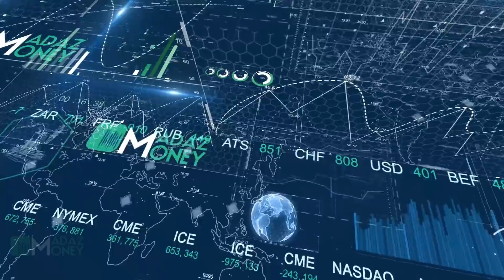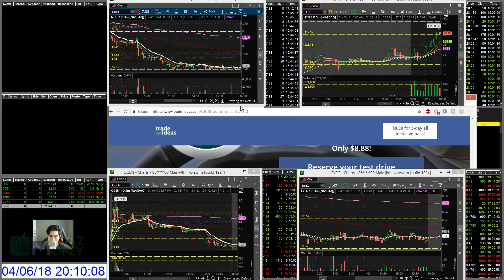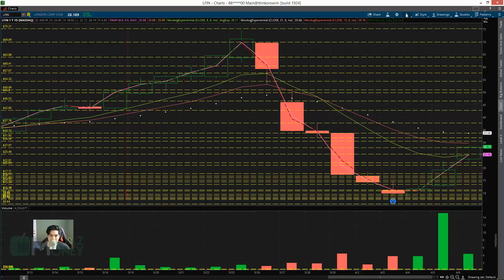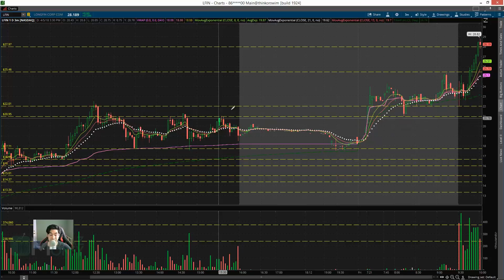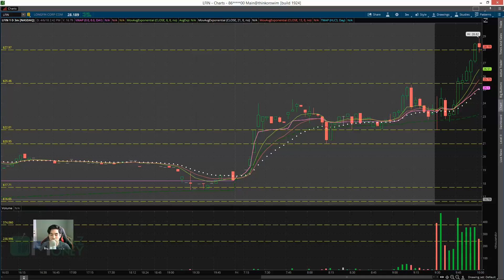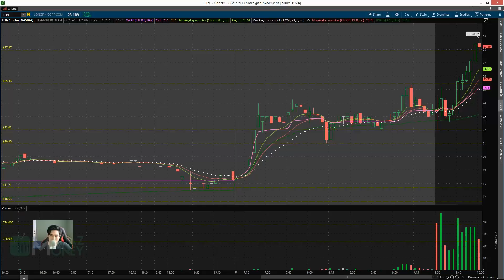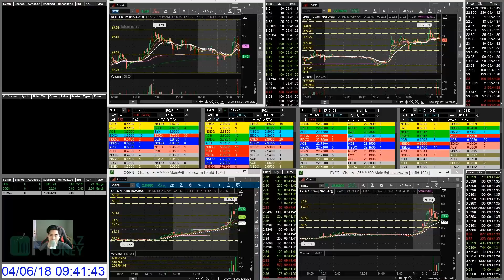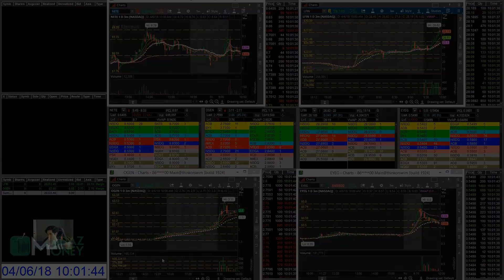LIVE TRADING VIDEO – Madaz Banks $17.4K in 3 Minutes on $LFIN Washout Long; $20.3K in 21 Minutes!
Madaz demonstrates yet again his textbook washout long strategy working on $LFIN for a 2nd time, banking $17.4K in a matter of minutes and a total of $20.3K in just 21 minutes into the day!  Also included in this video are big mac scalps on $OGEN and more $LFIN wallet padders.  In addition, Madaz gives you his thoughts on the T12 halt situation on $LFIN and offers some tips on what you can do to avoid or mitigate the risks of getting stuck in one moving forward.